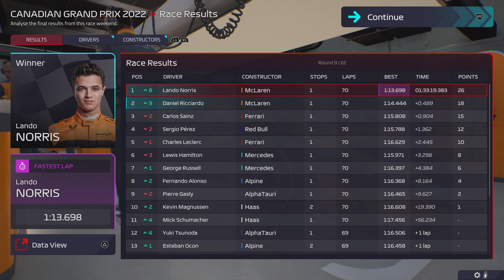F1 Manager 2022 [PS5] - Winning Behind A Safety Car